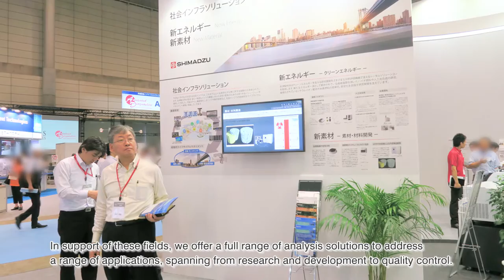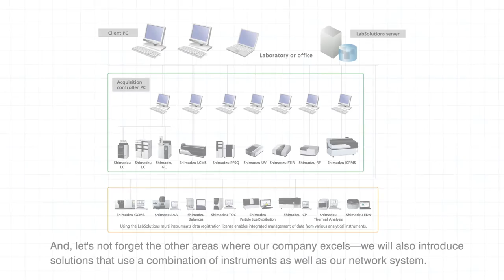JASIS2016 Introduce the outline of the exhibition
Shimadzu Corporation will once again exhibit at JASIS, one of Asia's largest exhibitions focused on analytical instruments.
Each year, numerous people from Japan and around the world attend this exhibition in order to gain knowledge about the latest analysis technologies